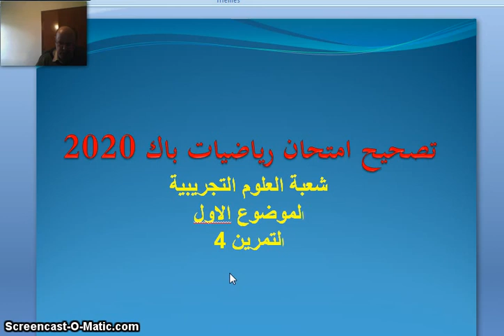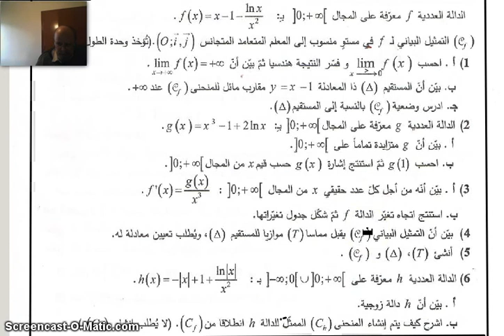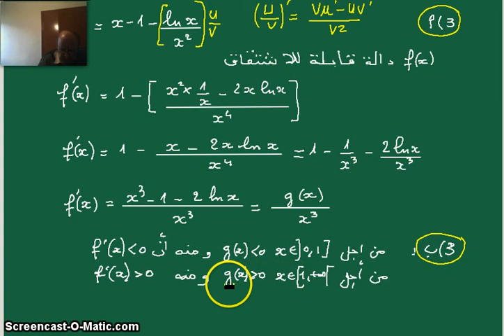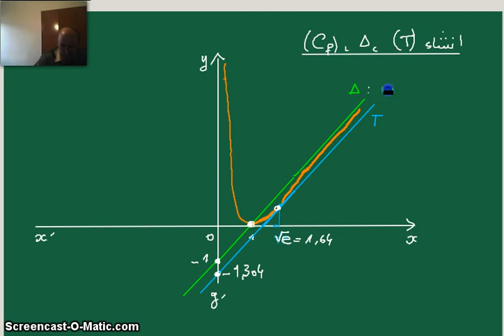تصحيح امتحان باك 2020-رياضيات-شعبة علوم-موضوع1-تمرين4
تصحيح امتحان باك 2020